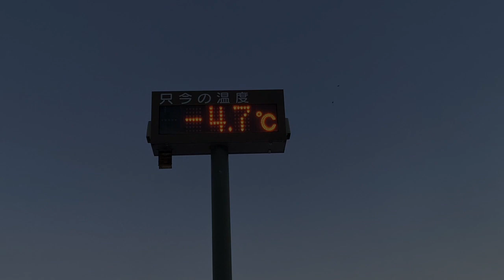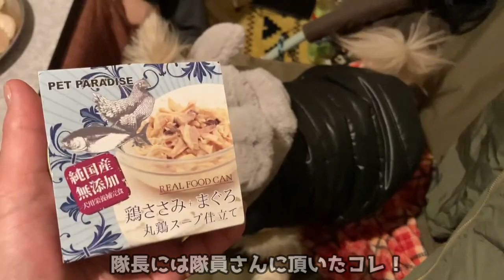【キャンプ】極寒でも快適！年越しキャンプpart1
キャンプを愛す夫婦+ワンコキャンプ
パトロール隊　道産子チワワ、ジョージ隊長

苫小牧アルテンキャンプ場で年越しキャンプ前編です＼(^o^)／